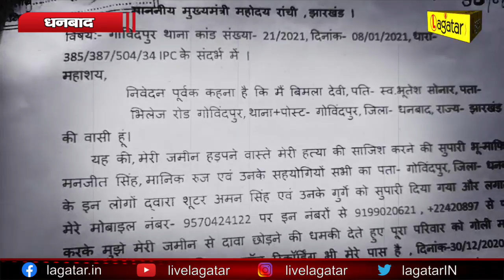भू माफियाओं से परेशान महिला लगा रही है थाने का चक्कर ,नहीं हो रही है कोई कारवाई !